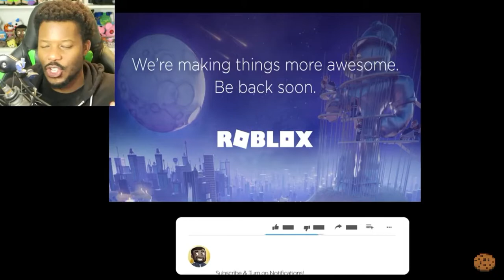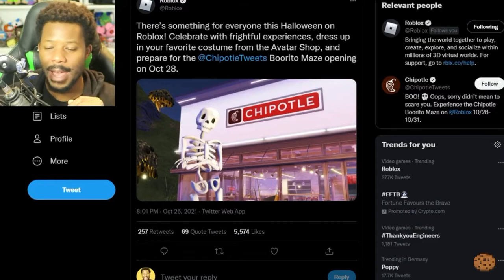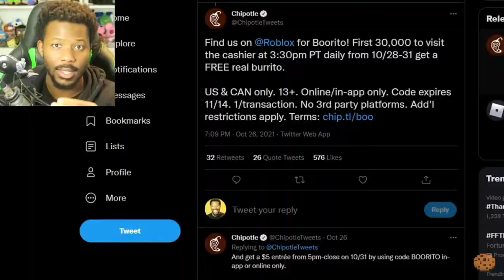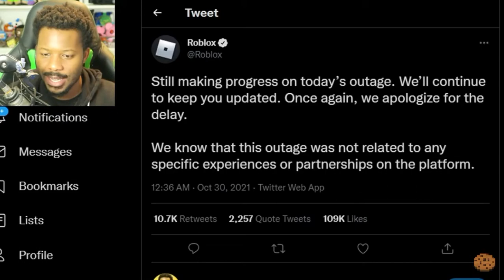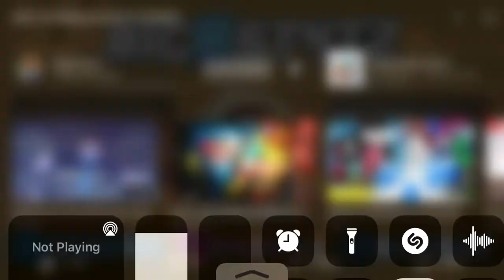ROBLOX IS DOWN (Here’s Why)